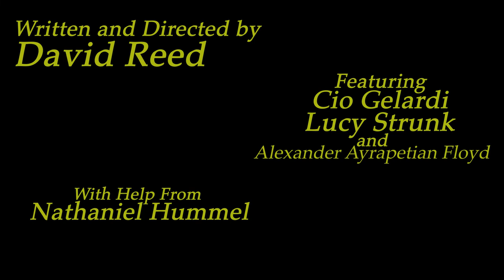GAS STATION. (short film)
A young lady begins to go insane.